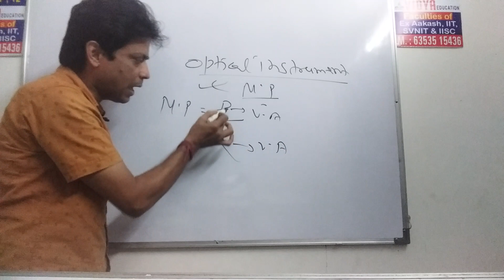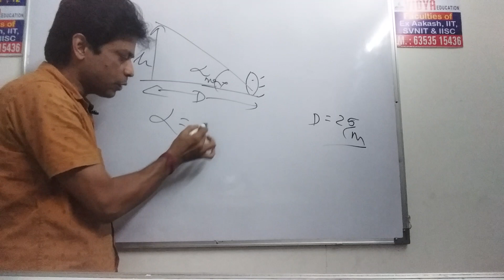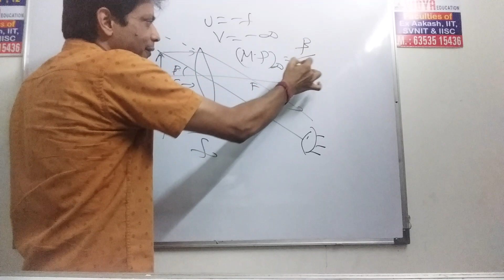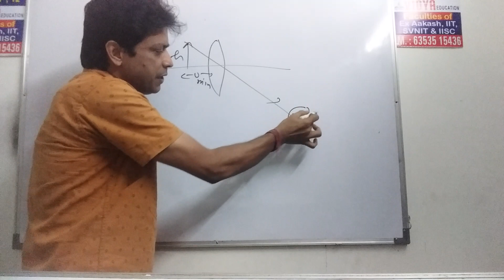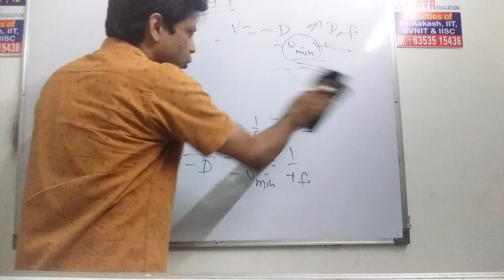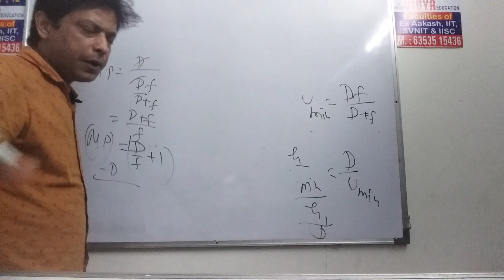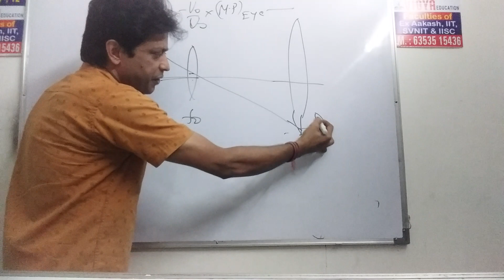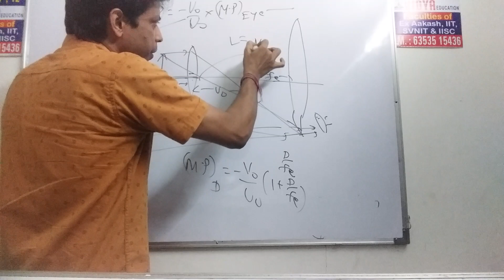Optical instruments, Magnifying power iitjee neet 12th Board